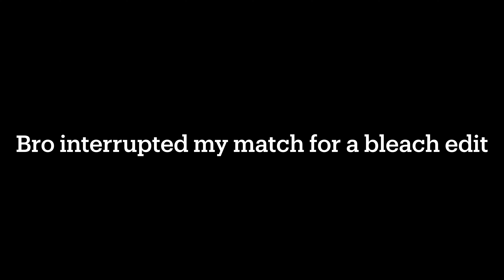Identity V | I think bro meant me